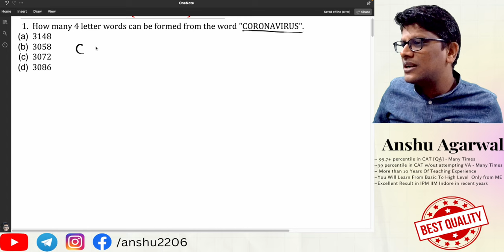IIFT 2021 [December] Quantitative Aptitude Solution | Part 05 | IIFT Previous year solutions